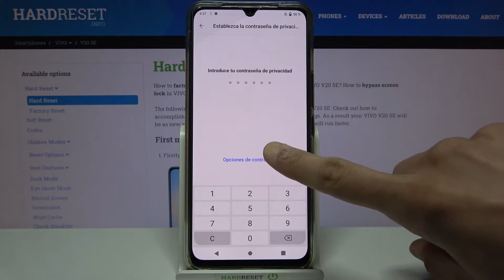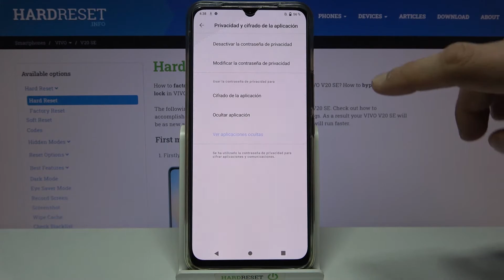Cómo bloquear aplicaciones con contraseña en VIVO V20 SE - poner contraseña a una aplicación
En este video te presentamos cómo activar bloqueo de aplicaciones en VIVO V20 SE. Establece un código de acceso, crea un espacio privado y almacena allí todo lo que no quieres mostrar a los demás. A partir de ahora protege tus datos y archivos personales sin problemas. Quédate las instrucciones y hazlo con nosotros fácil y rápidamente.

¿Cómo activar bloqueo de aplicaciones en VIVO V20 SE? ¿Cómo bloquear aplicaciones en VIVO V20 SE? ¿Cómo crear un espacio privado en VIVO V20 SE? ¿Cómo usar el espacio privado en VIVO V20 SE? ¿Cómo activar el espacio privado en VIVO V20 SE? ¿Cómo ocultar documentos en VIVO V20 SE? ¿Cómo desbloquear aplicaciones en VIVO V20 SE?